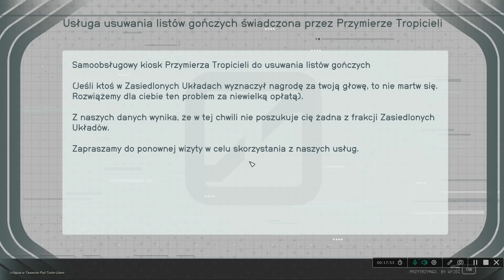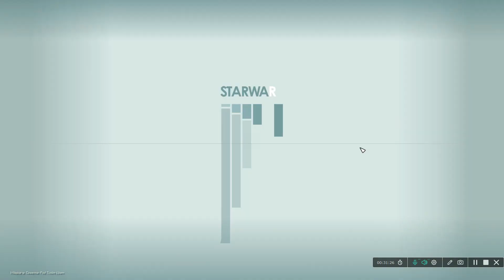STRAFIELD odc.15 Zaginione notatki i misja dla korporacji